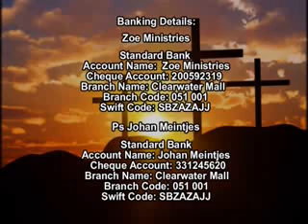Praise and Worship